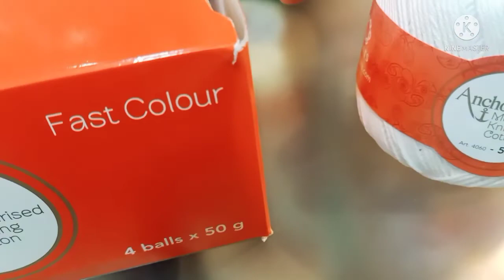All Tailoring And Embroidery Matereials.Other Fancy materials வெறும் 5ரூபாய்ல கிடைக்கும்.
Wholesale & Retail Dealers in Rajamarket Bangalore.
Embroidery Threads Silk Threads , jari items, Sequence Saree Border, Knitting Wool, Knitting Needle Croshas Needle, Tapestry Canvas, Anchor Knitting Ball, Anchor Thread, Imitation Jewellery Raw Material & Other Fancy materials Available here...

Shop Details:
Roshan Fancy Stores
#24,Raja Market,
Avenue Road,Chickpet Cross,

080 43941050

# Raja Market#